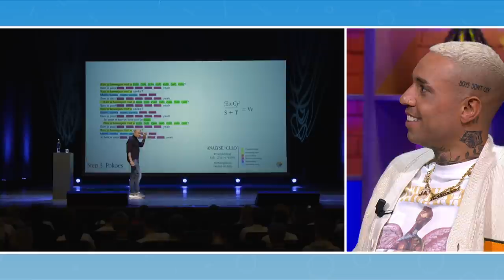Bizzey: "Ik werd depressief van de luxe" | De Kalvijn Show #5 | NPO 3 TV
In deze video vertelt Britt over de glamourfeestjes met cocaïne op de tafel en gooien met iPads en Bizzey over alle succes met Yellow Claw!

⭐ Documentaires
►Is liefde houdbaar zonder seks?